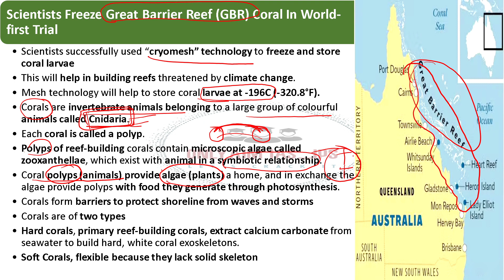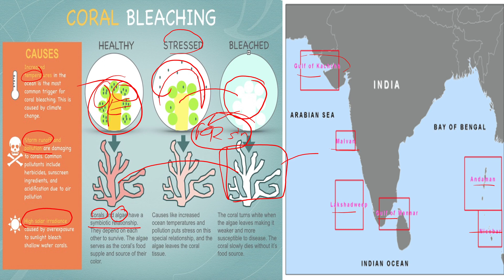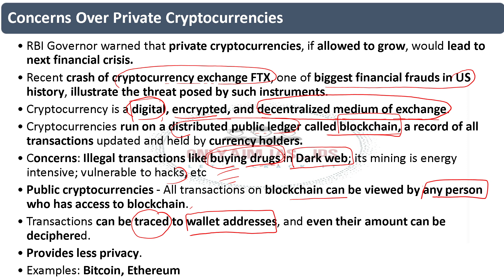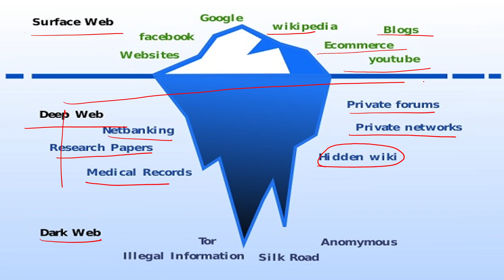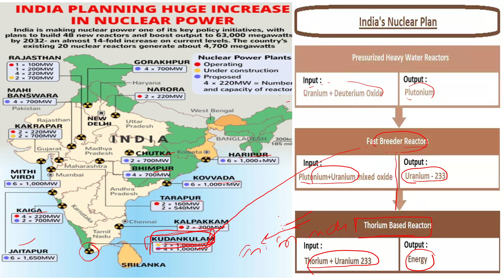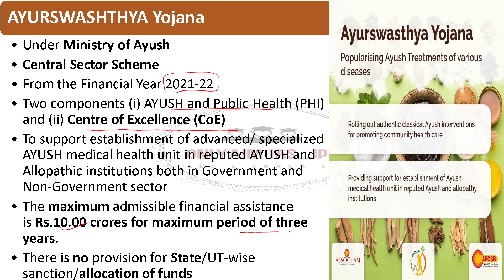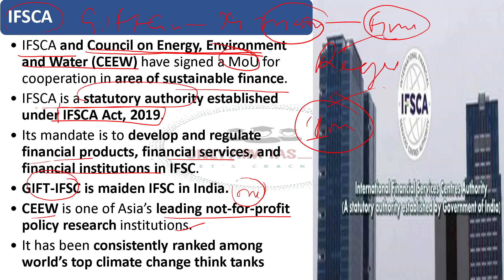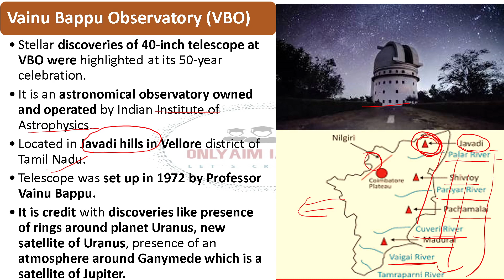Daily UPSC Current Affairs | Important News Analysis | 24 December 2022, The Hindu , Indian Express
Upsc Prelims cum Mians Protien
Topic Include
1. Scientists Freeze Great Barrier Reef (GBR) Coral In World-first Trial
2. Concerns Over Private Cryptocurrencies , CBDC , Fiat currency
3. Dark web
4. TVS-2M Nuclear Fuel , Kudankulam Nuclear Power Plant
5. Project cheetah and Campa Fund
6. Asian Giant Tortoises  , Intanki National Park
7. AYURSWASHTHYA Yojana
8. Arecanut
9. Govt e-Marketplace (GeM)
10. Pradhan Mantri Fasal Bima Yojana
11. IFSCA
12. Mudumalai Tiger Reserve (MTR) , Nilgiri Rang
13.subvariant of Omicron BF.7 , BA.5 highly transmissible
14. Vainu Bappu Observatory (VBO)  , Tamilnadu hills

yours quiries -
current affairs by ankit sir today
study iq monthly current affairs
study iq current affairs in hindi
study lover veer current affairs pdf
monthly current affairs by veer
study lover veer polity pdf
study lover- veer
onlyias login
onlyias prarambh pdf
onlyias current affairs
onlyias udaan pdf
onlyias notes
byju's daily news analysis 2022
vision ias daily current affairs in hindi
dhyeya ias current affairs pdf